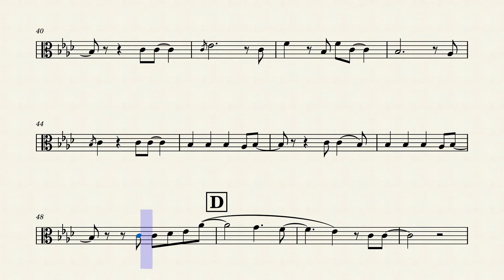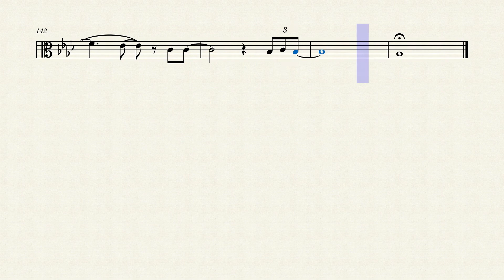John Legend - All Of Me | Viola Play Along (Sheet Music/Score)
All Of Me by John Legend. Viola Play Along/Backing Track. Sheet Music/Full Score Video. Enjoy it!